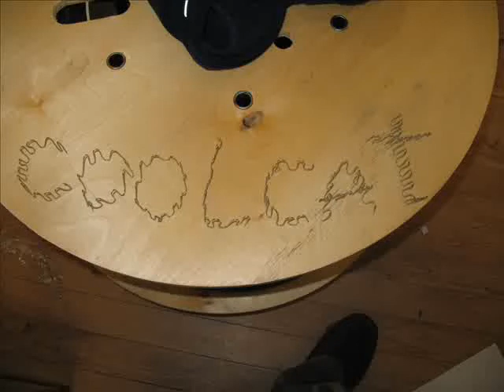cc happy bday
happy birthday CC